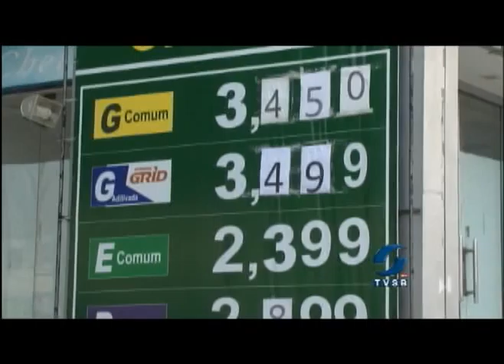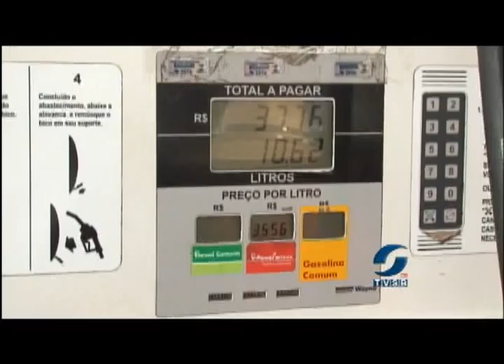Abastecer com etanol em alguns postos em Teixeira de Freitas é mais vantajoso .